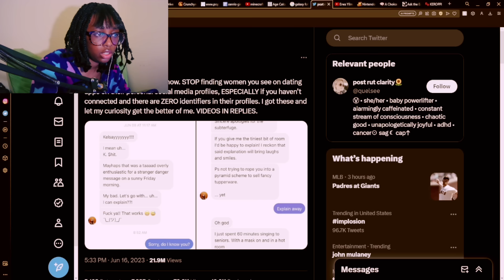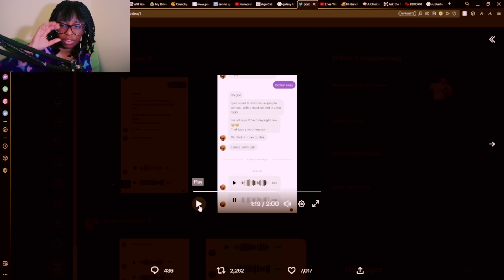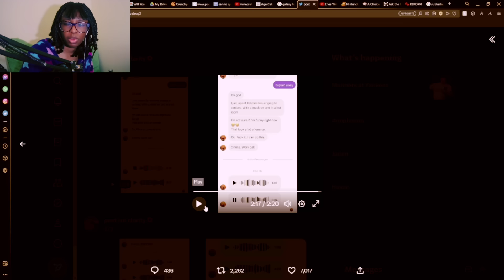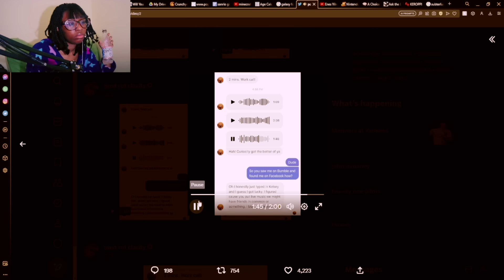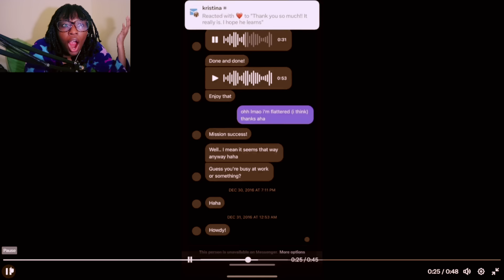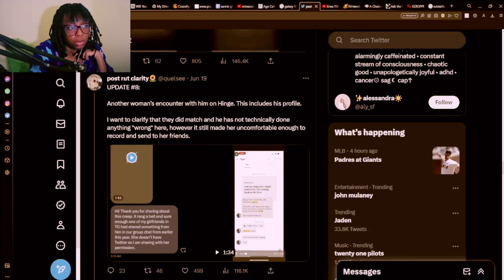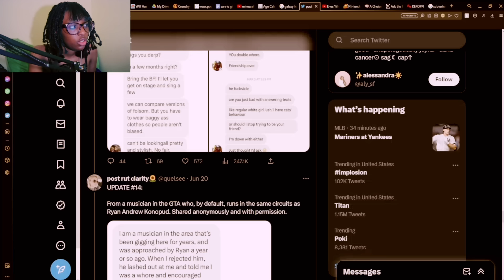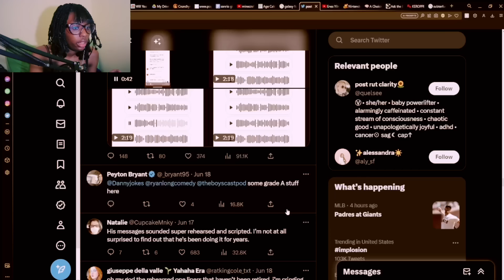this guy is the creepiest cyber-stalker…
online dating is a joke at this point